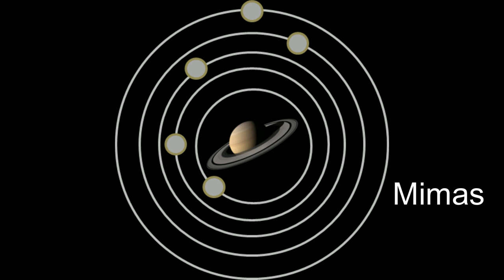#82 KSP MOD REALISTE - JAPET ET TITAN DANS LE VISEUR !!!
Episode 82 d'une partie carrière sur KSP avec les mods RSS et RO, découverte de Japet et Titan.

Mods installés :
AdvancedJetEngine
B9-PWings-Fork

BreakingGround-DLC
Chatterer

ClickThroughBlocker
CommunityResourcePack
ConnectedLivingSpace
ContractConfigurator
DeadlyReentry
Fasa
Kolonization
Waterfall
FerramAerospaceResearchContinued
HangerExtenderExtended
HumanStuff
Kerbalism
Kerbalism-Config-Default
KerbalJointReinforcementContinued
Kopernicus
KSCSwitcher
KSP-AVC
MakingHistory-DLC
MechJeb2
ModularFlightIntegrator
ModuleManager
PersistentRotation
ProceduralFairings
ProceduralParts
RCSBuildAidCont
RealChute
RealFuels
RealHeat
RealismOverhaul
RealismOverhaulCraftFiles
RealPlume
RealSolarSystem
RemoteTech
RSSDateTimeFormatter
RSSTextures16K
SmokeScreen
SolverEngines
TestFlight
TextureReplacer
TexturesUnlimited
Toolbar
ToolbarController
VenStockRevamp
VenStockRevamp-Core
ZeroMiniAVC